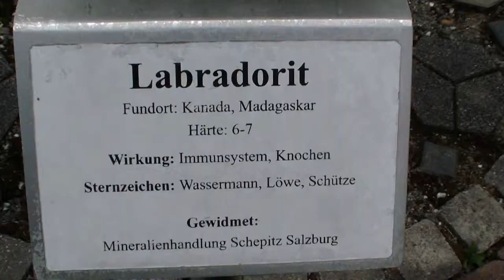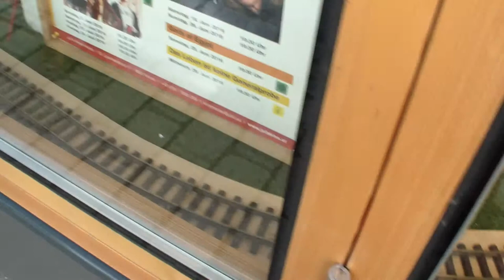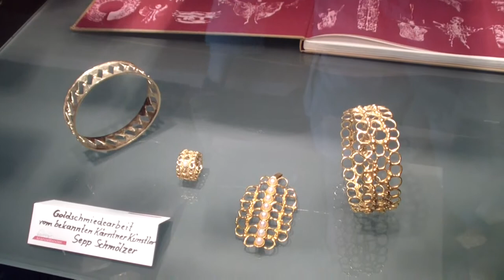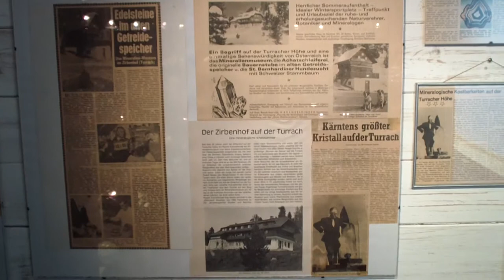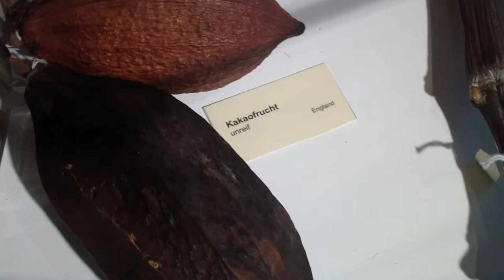2016.06.04-11. Murau - Kreischberg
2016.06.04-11. között Apuval és Anyuval Ausztriában (Murau/Kreischberg) voltunk, nyaralni/pihenni/túrázni.

40 éves leszek idén augusztus végén, elő-szülinapi ajándékként kaptam ezt az utat! Köszönöm még egyszer, nagyon jó volt!!! :-)